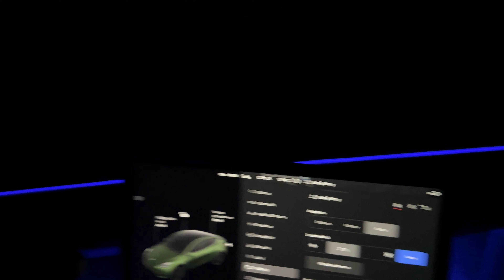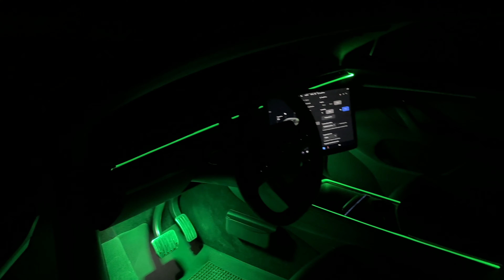Ecco cosa ho comprato per la mia Tesla Model Y 😎🚀💥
Kit Luci Ambiente Tesla:
Nestour 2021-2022 Lici Neon Auto...

Usa il mio codice per acquistare una vettura Tesla e ottenere crediti gratuiti che puoi riscattare per premi come miglia di Supercharge, merchandising e accessori Tesla.

Clicca su e inserisci il codice ROCKET per avere il 15% di sconto su tutti i prodotti che HanShow!

Vuoi finalmente usare Apple Car Play o Android Car Play anche sulla tua tesla?

Clicca su e inserisci il codice ROCKET per avere il 20% di sconto su questo e su tutti i prodotti di arcoche.com

Vuoi seguirmi anche su TikTok?